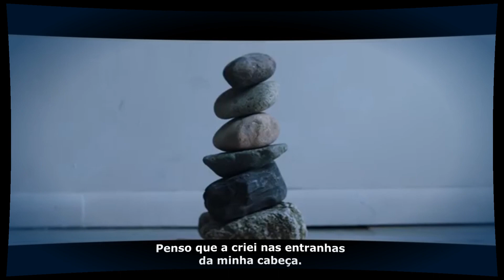SYLVIA PLATH + TOM O'BEDLAM = ART (Edition and Translation by Dan Caballero) / Mad Girl's Love Song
Muitos destes pensamentos não tem tradução em Português ou a tradução não é poeticamente interessante em relação àquilo que os autores estão tentando expressar. Este é um desses casos em que precisei traduzir de uma maneira mais original, digamos assim. Em relação à edição foi algo extremamente prazeroso dedicar um tempo livre para realizá-la. Sempre desejei usar a música 'Comptine d'Un Autre Été' que conheci assistindo a simpática personagem Amélie. É bom tê-la registrada em meu canal. As imagens não estão com uma boa qualidade, mas a intenção das mesmas e a mensagem estão aí... Espero que vocês gostem.